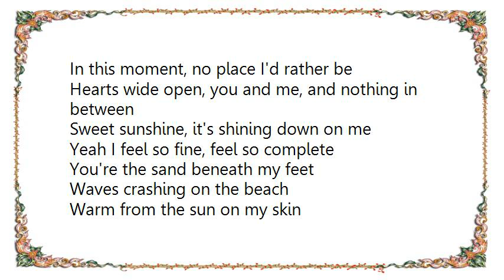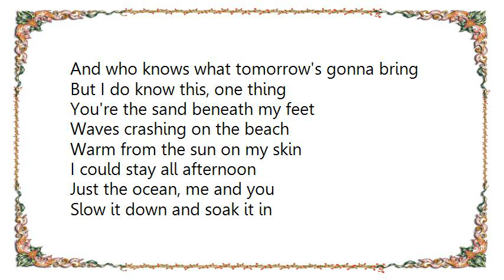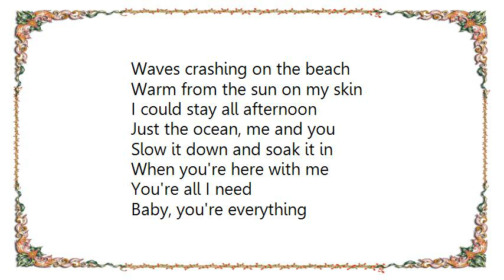Katie Armiger - Baby You're Everything Lyrics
[Lyrics Katie Armiger - Baby You're Everything]
In this moment, no place I'd rather be
Hearts wide open, you and me, and nothing in between
Sweet sunshine, it's shining down on me
Yeah I feel so fine, feel so complete

You're the sand beneath my feet
Waves crashing on the beach
Warm from the sun on my skin
I could stay all afternoon
Just the ocean, me and you
Slow it down and soak it in
Baby, you're everything

Rays of gold, turning into grey
To mark the end of this perfect day
And who knows what tomorrow's gonna bring
But I do know this, one thing

Baby, you're everything
Baby, you're everything

Laying here with you
I know you feelin' too
Wanna stay here, stay here, stay here with you

Baby, you're everything